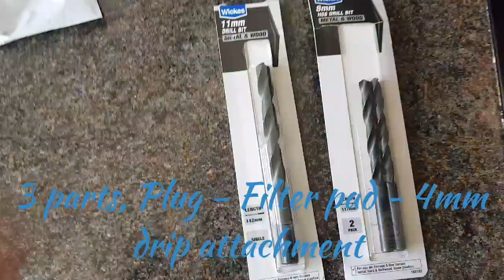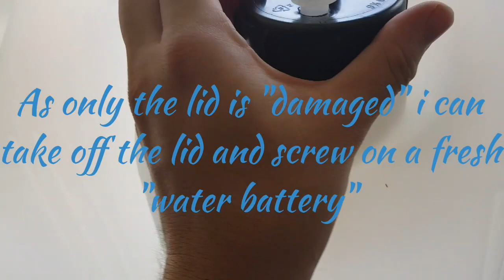UKFN 2019 - "Water Batteries" for Iriso Drip Irrigation System